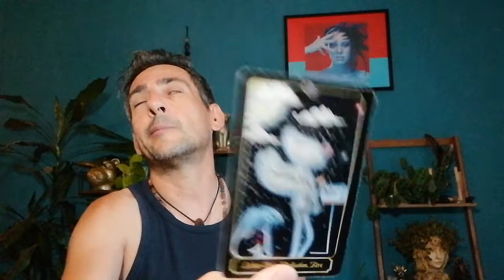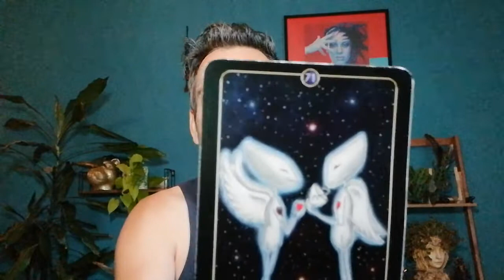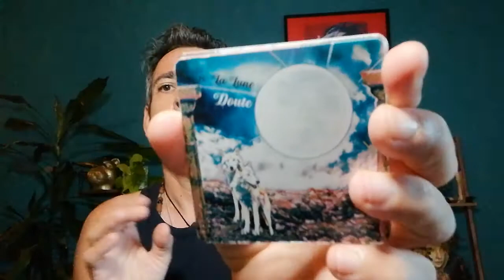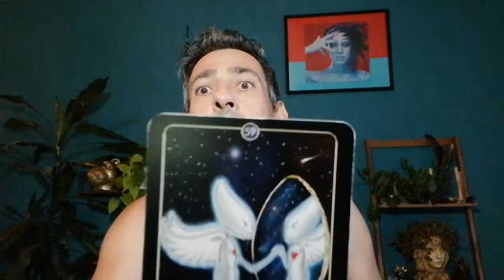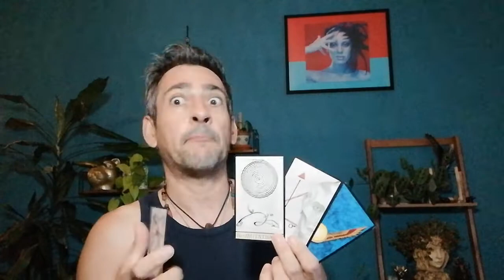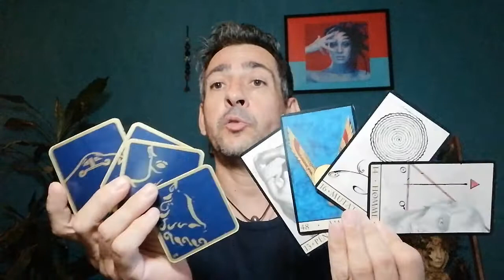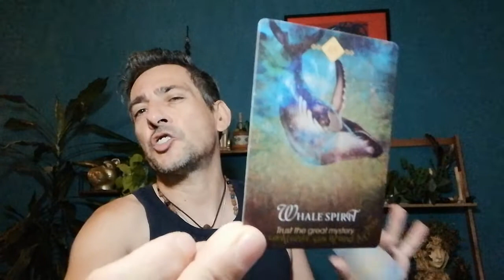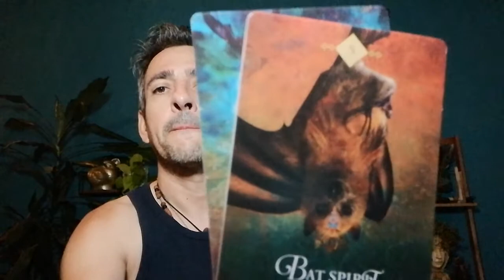♍vierge en Septembre ♍